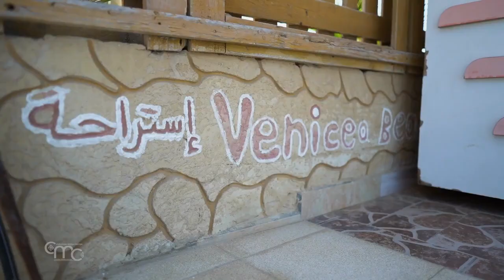¿Cómo viven el verano los cristianos de Gaza?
Visto desde arriba, parece un balneario de estilo árabe como muchos otros, con sus 40 kilómetros de playa blanca. Sombrillas llenas de niños. Pero basta con avanzar unos metros para ver los escombros del interminable conflicto de Gaza. La última escalada fue hace un mes. Cinco días de guerra, la tregua se mantiene desde el 13 de mayo.